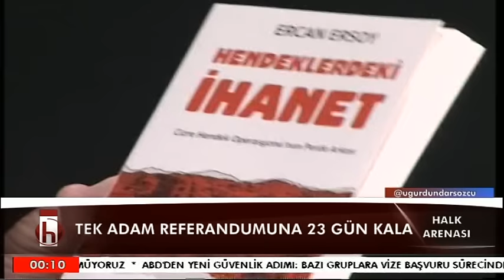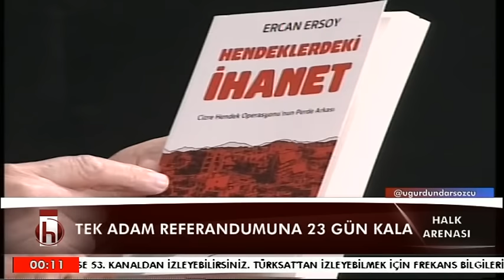HALK ARENASI 3 BÖLÜM 24 03 2017